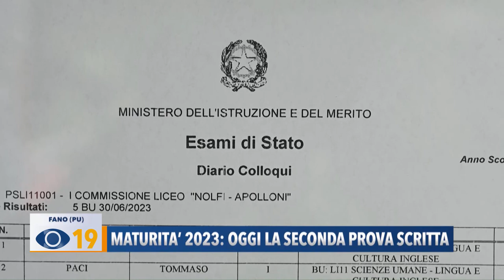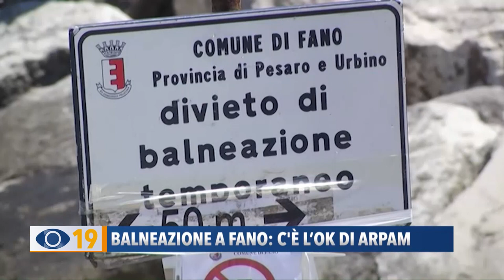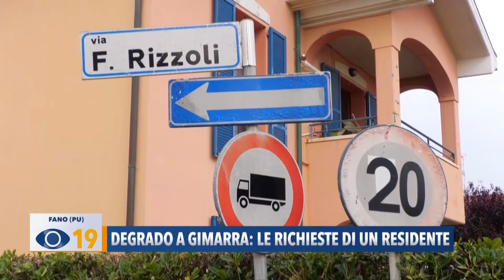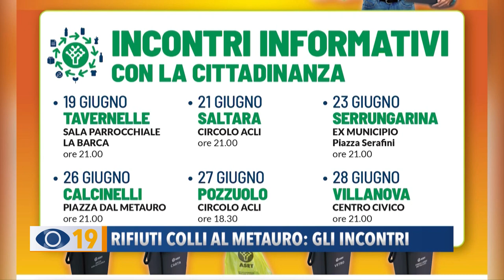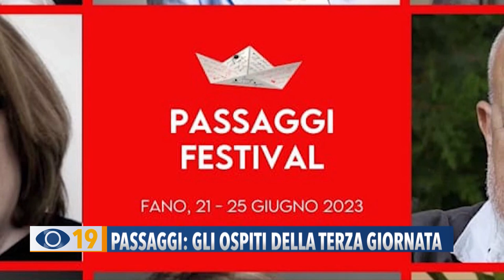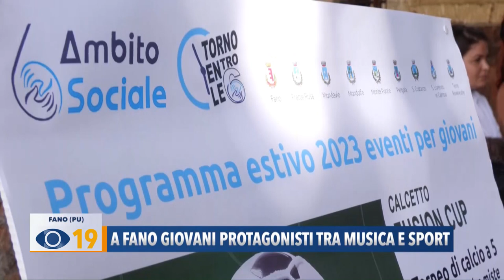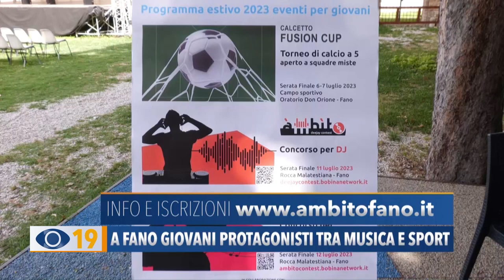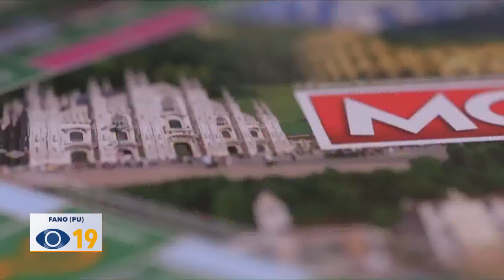Occhio alla Notizia 22 giugno 2023